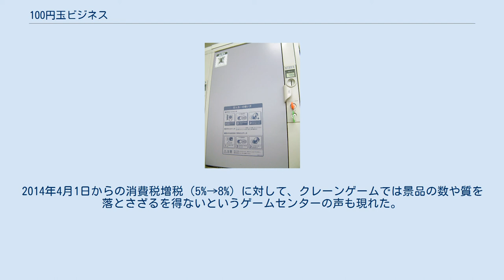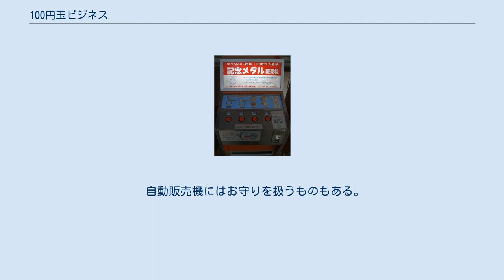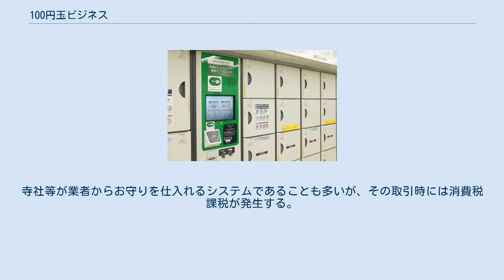100円玉ビジネス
百円白銅貨 （1967年 - ） コインランドリーのコイン投入口 100円硬貨専用の自動販売機（ナプキン・マスク・ティッシュ） 100円玉ビジネス（ひゃくえんだまビジネス）とは、狭義では、百円硬貨しか対応していない古くからある機種の機械を用いているビジネス（商売）。
抜本的にシステムを変更しない限り10円単位の調整はできないため、消費税アップへの対応など直接の単純値上げという形が難しいことが指摘されている。
なお、広義では、機械を用いない100円回転寿司などを含める場合もある。
 ゲームセンターではインベーダーゲームのブーム時から、ゲームオーバーになった場合、100円玉を追加してコンティニューするスタイルが続いてきた。
2014年4月1日からの消費税増税（5%→8%）に対して、クレーンゲームでは景品の数や質を落とさざるを得ないというゲームセンターの声も現れた。
 ガシャポンには100円玉と10円玉を入れるタイプのものもあるが、その機種に入れ替える予算がないという業者の声もある。
 自動販売機にはお守りを扱うものもある。
お守り・お札は宗教活動への「寄付」と見なされるため、消費税が上がっても消費者側には課税されない。
寺社等が業者からお守りを仕入れるシステムであることも多いが、その取引時には消費税課税が発生する。
つまり、価格を据え置きする場合は、寺社等の授与する側がその上昇分を負担することになる。
 産経新聞は、2001年9月に朝刊を110円から100円に値下げして「ワンコイン」をアピールしたが、2014年4月1日より110円に値上げした。